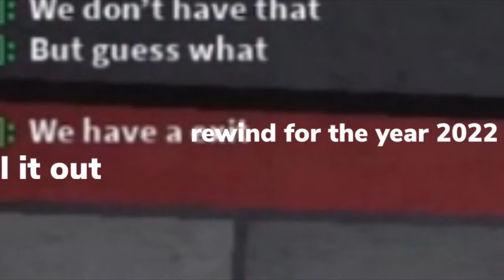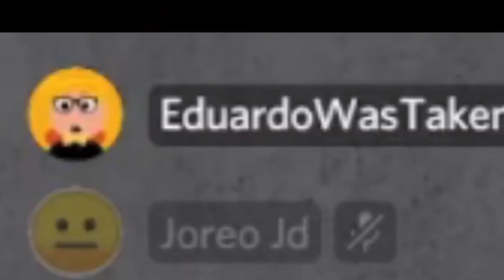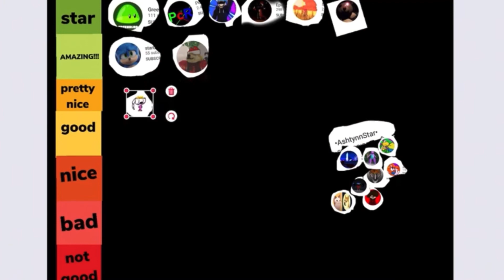my EduardoTheBear rewind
happy new year everyone also it was nice meeting everyone and stuff it was also a cool year and yeah this is my rewind